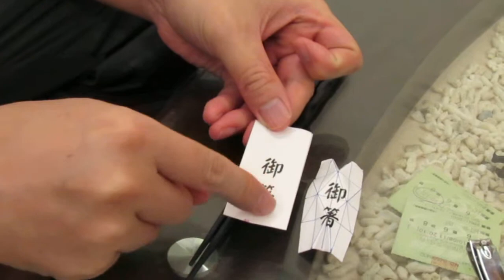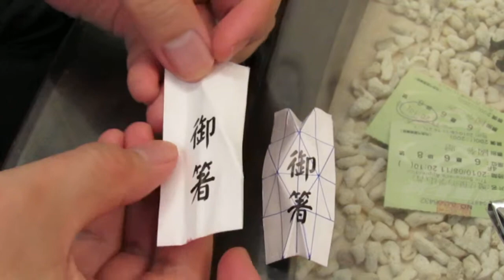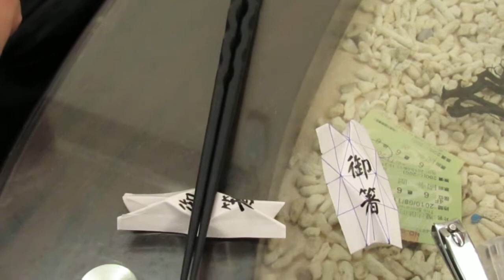生活常識-如何折紙筷架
推薦影片
雙狹縫實驗證明光是波可能有問題